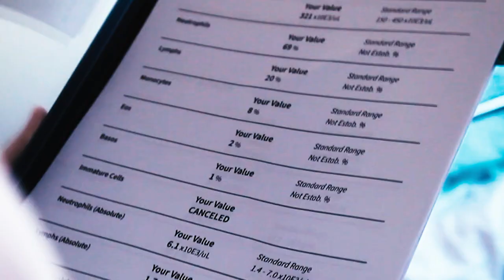Int'l Social Change Film Festival sneak peek: "Healthcare, Mental Health & Wellness" Film Block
A window into the incredible films featured during the International Social Change Film Festival's aka "ChangeFest" "Healthcare, Mental Health & Wellness" film block.

Just click ChangeFest when you go to socialchange.site or copy and paste the link below to check out the film block!

Director Timm Volkner of the film “Aura”

An emotional journey inside the dire world of a migraine patient.

Director Mark DiStefano of the film “Black Sleep”

A woman wrestles with her depression, which is preventing her from dating, pursuing her artistic ambitions, performing well at work, and even from getting up in the morning.

Director Paul Roberts of the film "Diagnosing Healthcare"

A social-impact documentary, centering the problems of the U.S. healthcare system and offering solutions with world-wide implications.

6:50pm  Director Johannes Ziegler of the film "Freedom & Fear"
Year 2025: Strict restrictions and quarantine measures still apply. The global economy plunged into a deep crisis, which has not yet recovered. The silent fear of the COVID-19 virus and state control continues widespread.

Director Samantha Bozin of "Life In A Vial"

Abigail, a college student living with type one diabetes, winds up in the hospital after rationing the medication that keeps her alive. Life in a Vial dramatizes the tale about what happens when insulin prices are too high.

Director Bradley Mason of “The Light”

The Light follows two people using two different somatic therapies, EMDR and transformational bodywork, to overcome their past traumas. It dives into the science behind trauma, freezing people in that time and place, and how these somatic therapies allow people to unfreeze the experience, entirely.

Director Paul Gibbs of “Living In The Gap”

Angie, a single mother, works two low-paying jobs. She has no health insurance and her state chose not to expand Medicaid under the Affordable Care Act. As Angie battles an undiagnosed illness, she struggles against her lack of health options and the stigma against people who need help.

Directors Greta Valenti & Robin Davey of the “Unbelievable Plight of Mrs. Wright”

Overcoming poverty and abuse, Wright built a multi-million dollar business devoted to improving the quality of life for nurses, only to be given a terminal cancer death sentence by the very industry she dedicated her life to.

Director Lisa Dunning of “Tomorrow Never Came”

Adam, a 20-something-year-old young man, feels his father is overbearing, while his mother tries to do her best to support her son through his dark moments. But the stress of not living up to his father's expectations and feeling like a failure overwhelms Adam and makes him feel more hopeless and depressed. So, why not just make the pain and struggles go away, quickly?

Director Riya Sokol of “Thank You, Coronavirus”

Short video showing a different perspective on the existing pandemic.

Director Tomislav Zaja of “Neighbors”

An observational documentary about people with mental illness, who leave their institution after decades spent in isolation; and, once they get out, try to put their shattered lives back together.

Directors Lynn P Cunningham & Wendy Ractliffe of “Medicating Normal”

Medicating Normal follows the stories of five diverse Americans harmed by prescription medications they took to feel better. While these drugs sometimes provide effective short term relief for emotional distress or other ailments, pharmaceutical companies have hidden the dangerous side effects and long-term harm from both doctors and patients.